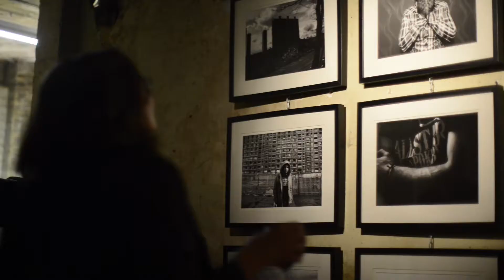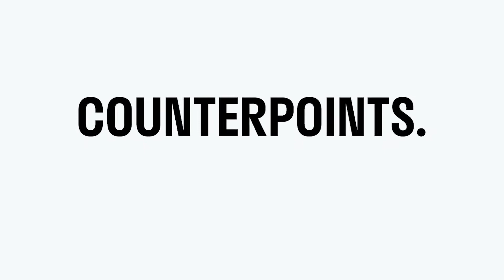Counterpoints Arts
We are a leading national organisation in the field of arts, migration and social change.

Our mission is to support and produce the arts by and about migrants and refugees, seeking to ensure that their contributions are recognized and welcomed within British arts, history and culture.

Edited by Marcia Chandra